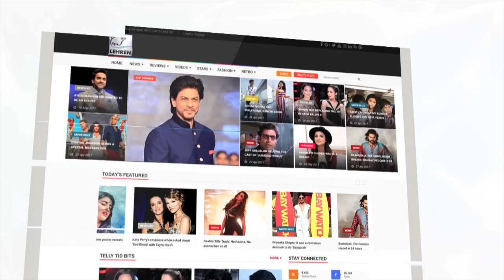Golmaal Again's New Stills Out | Parineeti Chopra | Ajay Devgn | Bollywood Buzz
New stills from Golmaal Again are out and the pictures are enough to get you more excited for this Diwali release.